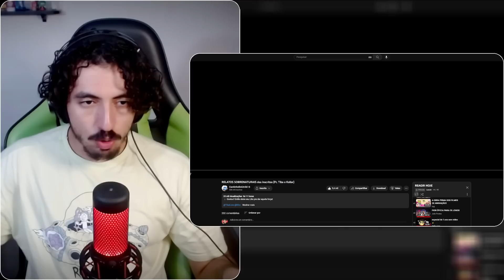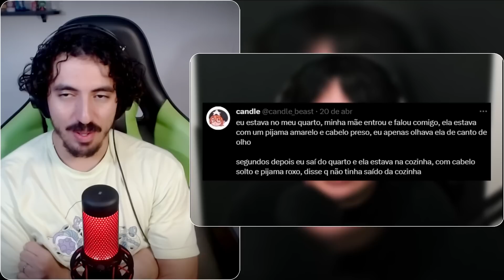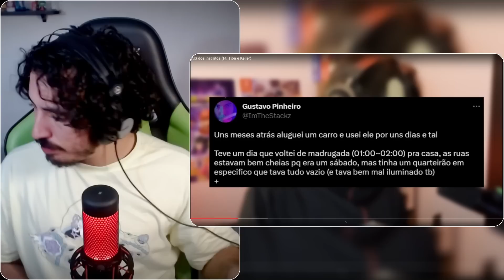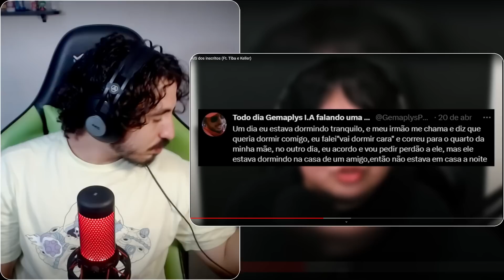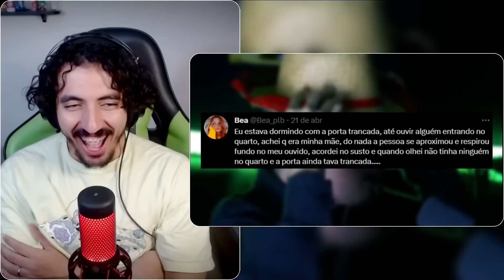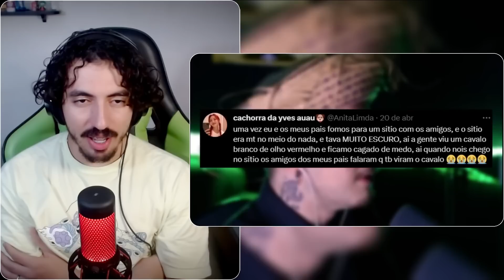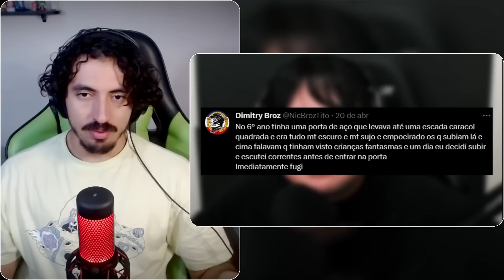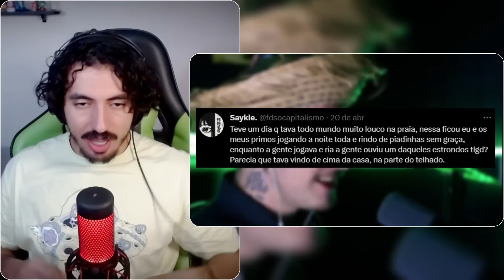RELATOS SOBRENATURAIS dos inscritos (Ft. Tiba e Keller) - CANTINHO DO UMILD | Leozin React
Clique aqui: @LeozinReact69